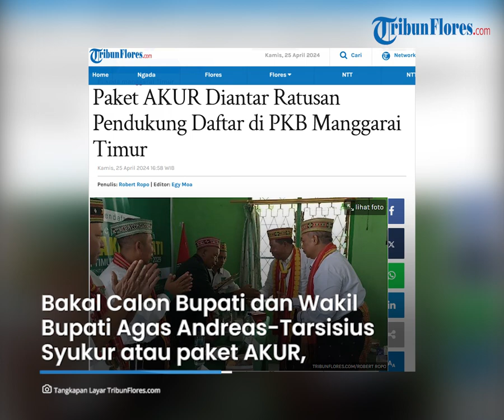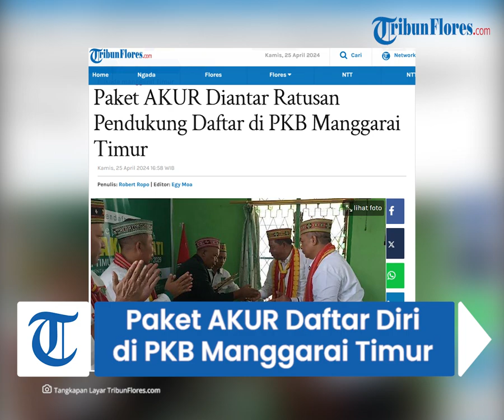Paket AKUR Diantar Ratusan Pendukung Daftar di PKB Manggarai Timur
TRIBUNFLORES.COM, BORONG-Bakal Calon (Balon) Bupati dan Wakil Bupati Manggarai Timur, Agas Andreas-Tarsisius Syukur atau paket AKUR mendaftar di Partai Kebangkitan Bangsa (PKB) Kabupaten Manggarai Timur, Kamis 25 April 2024 pagi.

Didampingi para istri, da Sekertaris PAN Kabupaten Manggarai Timur,  Agustinus Tangkur, serta keluarga, tokoh adat dan ratusan pendukung paket AKUR mendatangi Sekertariat DPC PKB di Jalan Pelabuhan Kampung Ende Borong disambut langsung oleh Ketua DPC PKB Yohanes Rumat bersama panitia Desk Pilkada DPC PKB.

Selanjutnya dilakukan penerimaan secara adat oleh Panitia Desk Pilkada DPC dan pengalungan kepada Agas dan Tarsisius.  Selanjutnya AKUR bersama tim diarahkan masuk ke dalam ruang Sekertariat untuk mendaftar sekaligus menyerahkan dokumen pendaftaran yang diterima oleh Ketua DPC didampingi pengurus dan panitia Desk Pilkada. Usai penyerahan dilakukan penandatanganan berita acara pendaftaran.

Artikel ini telah tayang di Tribunflores.com dengan judul Paket AKUR Diantar Ratusan Pendukung Daftar di PKB Manggarai Timur,

Penulis: Robert Ropo
Editor: Egy Moa
VP: Ian Taopan